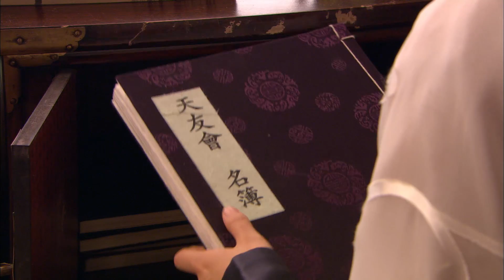낌새 느낀 박시후, 한효주에 “도적놈 집에 들인적 있냐” 추궁 @일지매 12회 20080626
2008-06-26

이상한 낌새를 느낀 박시후(시후)는 동생 한효주(은채)에게 도적놈을 집에 들인 적 있냐고 묻는 모습을 보인다.